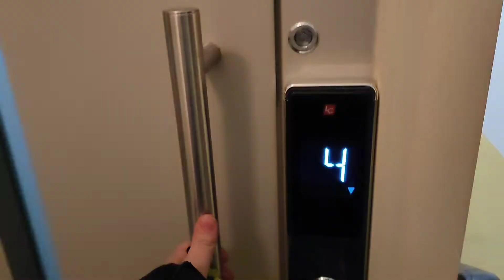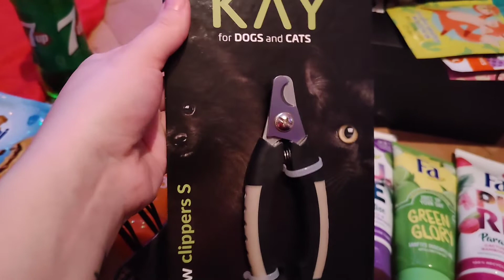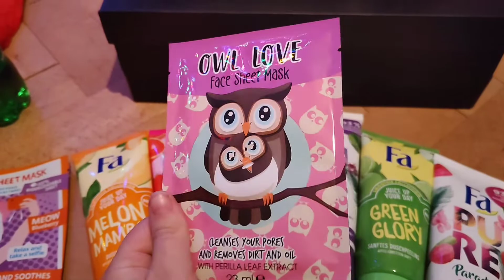Vlogmas #18 Máme stromeček a zdobíme 🎄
Vítej u nového vlogmasu #18. Dnes uvidíte jak rozvážíme stromečky po rodině a jaký má stromeček tchýně a následně my. 🎄🤗